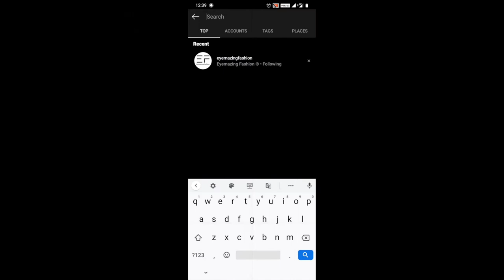Reels New Feature on Instagram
Fashion design channel.
⤿Updating Fashion Design Learning Videos
⤿Fashion design is the art of applying design,